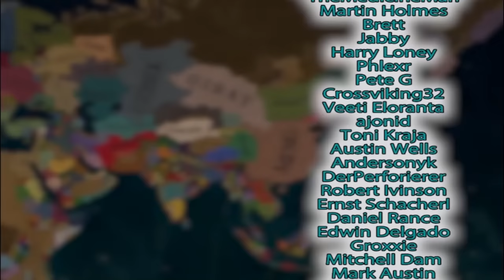You're Playing Portugal WRONG in Victoria 3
Victoria 3 Portugal has the unique special ability of becoming communist portugal and having the china borders by eating qing. It's basically the people's republic of portuguese china lol shut up it makes sense

Victoria 3 is a grand strategy games published by Paradox Interactive. This is an unofficial video, not endorsed by Paradox Interactive.